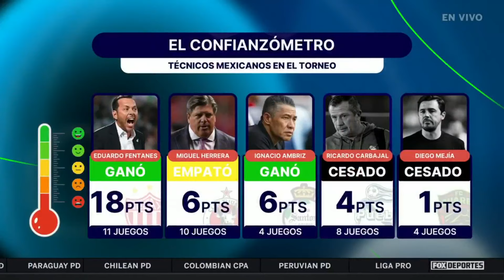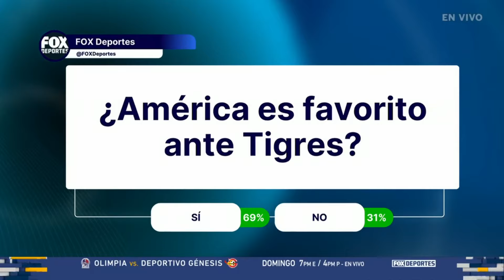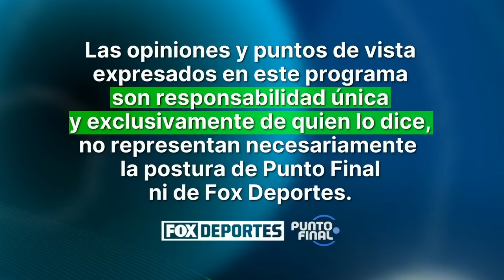😱¿A Gago le hace falta PLANTEL para competir con Chivas? | Punto Final EN VIVO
SHOW COMPLETO, 8 de marzo: analizamos a las Chivas y su futuro inmediato con otros dos duelos pendientes ante América.